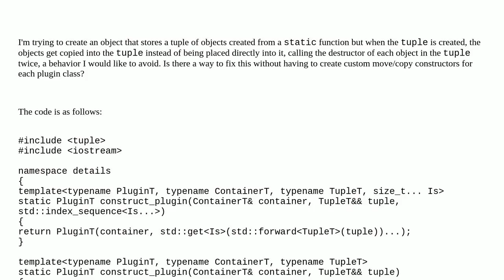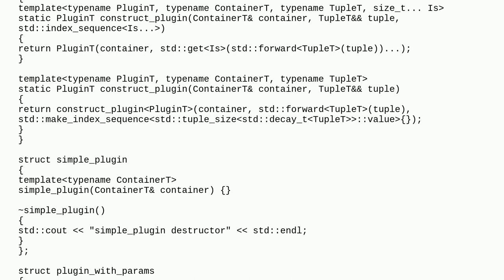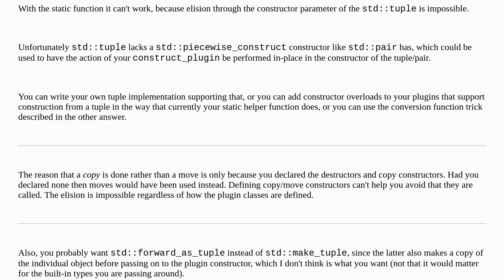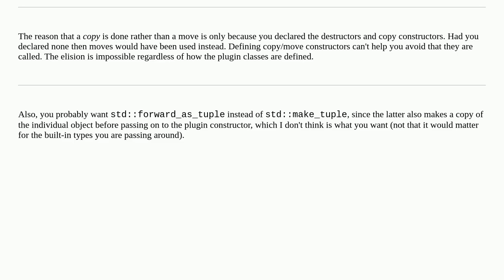Avoid extra copy when creating a tuple from return values in C++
A special thanks goes out to the community

  constructor move c++17 tuples copy c++